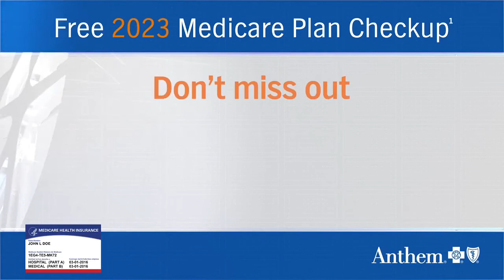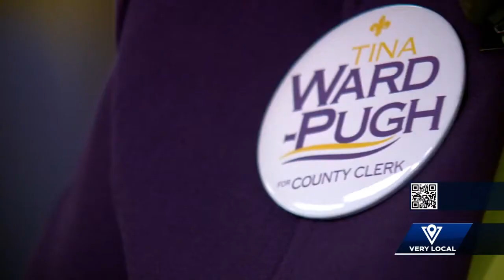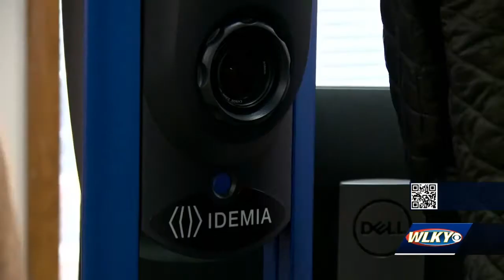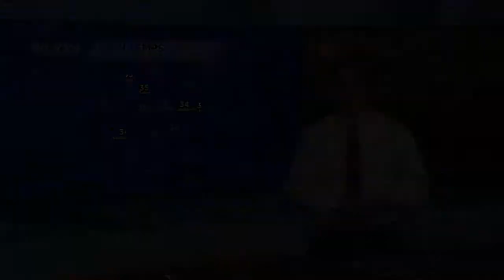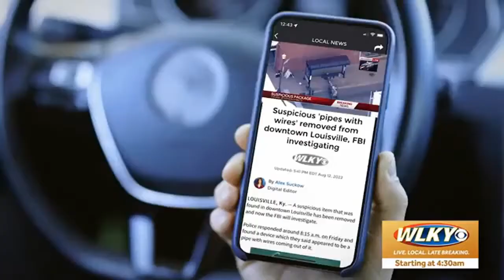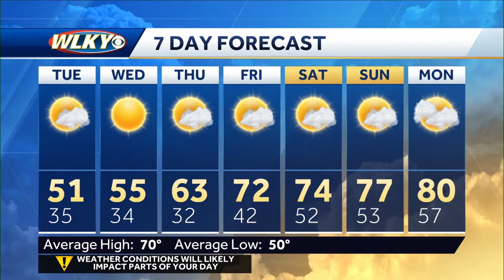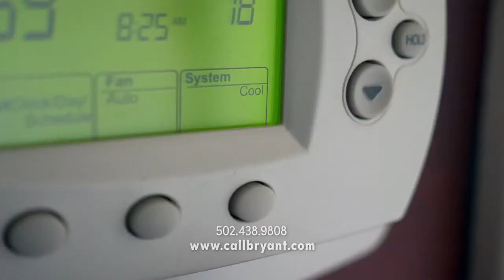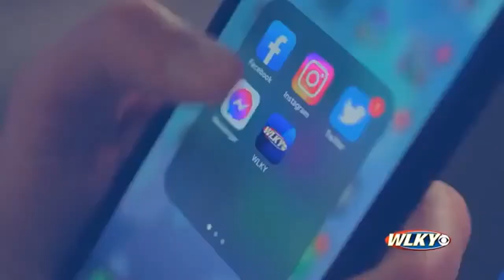WLKY News at 6:00 October 17, 2022